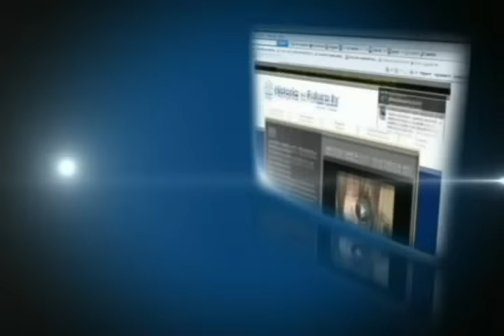¿QUÉ ES LA SANA DOCTRINA? - DAVID DIAMOND - HISTORIA EL FUTURO - PREDICA 2011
DONACIONES

La Palabra de DIOS, nos ordena a los creyentes nacidos de nuevo y predicadores en especial, salir a predicar el evangelio. Ir a buscar a los perdidos. Mateo 4:19 Y les dijo: Venid en pos de mí, y os haré pescadores de hombres.
Hoy la gran mayoría de pastores y ¨Evangelistas¨ tienen Vergüenza y Temor predicar en las calles y otros prefieren NO hacerlo, pues sólo lo hacen en Iglesias donde les pagan excelentes dividendos.
Jesús NO nos mandó a encerrarnos en CÉLULAS DE 12 COMO EL G12, sino a salir a buscar a las ovejas perdidas, dejando a las 99 en el redil yendo en pos de la extraviada. Sería fantástico que una vez más salgan de sus palacios esos predicadores y salgan a calles a predicar POR AMOR sabiendo que no cobrarán ofrendas y tendrán que aguantar insultos, agresiones y hasta GOLPES de transeúntes disconformes con la prédica (así como me tocó pasar éste domingo) pero, sentirse GOZOSOS de predicar al mundo entero y cumplir con el mandato de Marcos 16:15 Y les dijo: Id por todo el mundo y predicad el evangelio a toda criatura.
DOY GLORIA A DIOS y gracias al pastor HUGO ALBORNOZ por invitarme a predicar en la PLAZA de QUITO, delante del Palacio de Gobierno y permitirme vivir una vez más lo que amo más...GANAR ALMAS PARA EL ETERNO, predicar en calles y plazas. Cientos de personas oyeron el mensaje y muchos aceptaron a YESHÚA. como su Salvador personal.